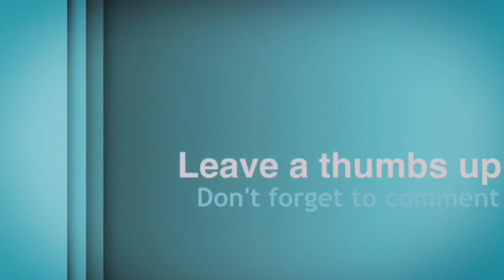We Got 8 Subscribers In 3 Weeks!!!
You dudes made me happy. 2 days ago I checked my channel and it said 8 subscribers and I said what it's just only 3 weeks and we got 8 subscribers. Stay happy and smile. If you are not smiling just do it. See you dudes in my next vlog. Peace out dudes.